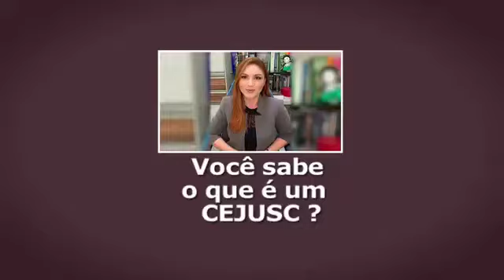Você sabe o que é um CEJUSC ?